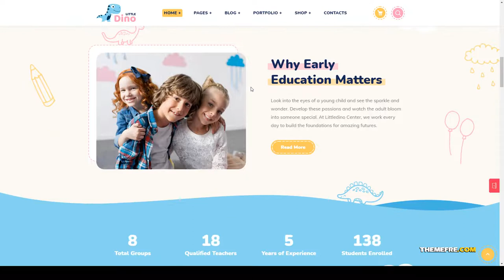Littledino - Modern Kids WordPress Theme education kindergarten Build Website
Columns 4+

 Layout Responsive

 Tags academy, art, babysitters, child, childcare, education, kids, kindergarten, modern, preschool, responsive, toys